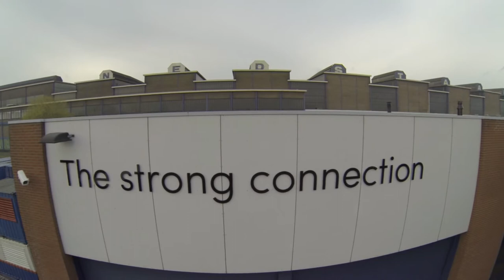Valk Welding buildings 2015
At the end of 2014 Valk Welding opened their 3th building at their main location in Alblasserdam.
Due to the increasing intake orders from all over Europe and beyond a second and larger assembly hall was needed.
In this movie we would like to give you an impression of the main location of Valk Welding in Alblasserdam and show you our buildings.